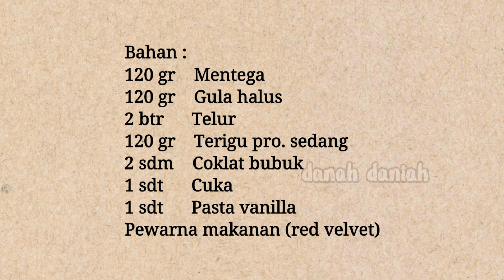KOREAN MINI LUNCH BOX CAKE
Assalamu'alaikum... ketemu lagi di channel danah daniah😁😄. Hari ini kami ingin membuat KOREAN MINI LUNCH BOX CAKE ♥️. Simak video nya sampai habis ya...

BAHAN :
120 gr Mentega
120 gr Gula halus
2 btr Telur
120 gr Tepung terigu pro. Sedang
2 sdm Coklat bubuk
1 sdt Cuka
1 sdt Pasta vanilla
1 sdt Pewarna makanan (red velvet)

INGREDIENTS :
120 gr Butter
120 gr Powdered sugar
2 Eggs
120 gr Cake flour
2 tbs Cocoa powder
1 tsp Vinegar
1 tsp Vanilla paste
1 tsp Food coloring (red velvet)

Jangan lupa juga nyalakan lonceng notifikasi agar kalian tidak ketinggalan video terbaru dari kami. Sampai jumpa di video berikutnya 😄😉.
Wassalamu'alaikum.